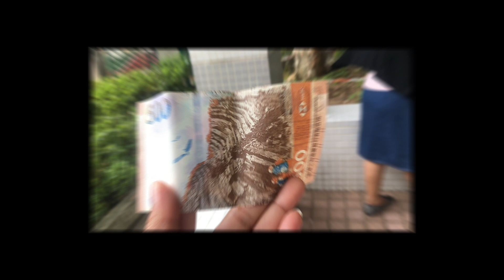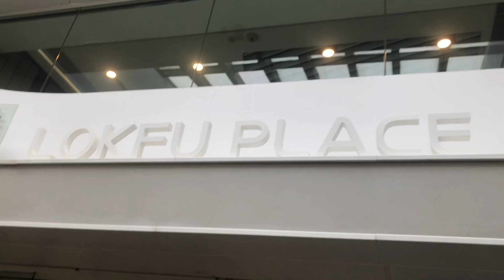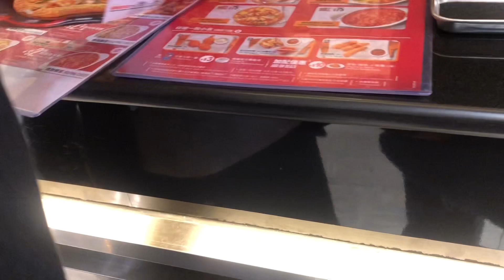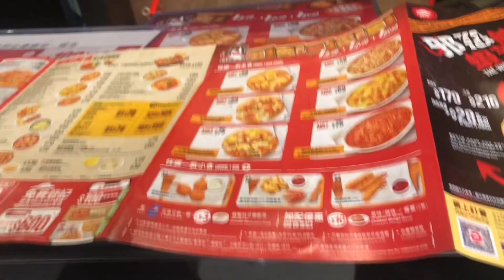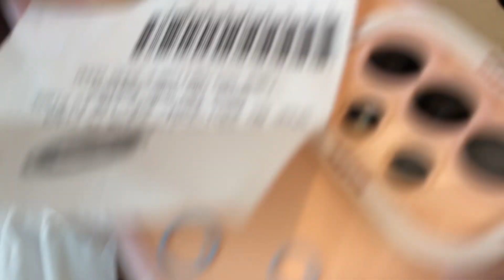BIRTHDAY CELEBRATION @TO YOUEN PLAY GROUND KOWLOONTONG HONGKONG